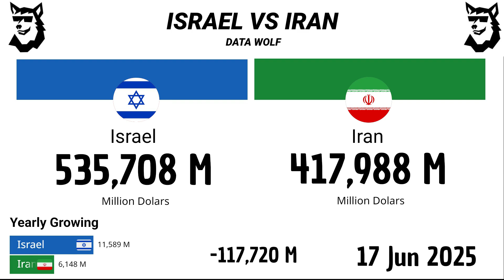Israel Vs Iran PBI 1960 - 2025 | Version Extendida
Bienvenidos a Data Wolf, en la gráfica se muestran la comapración de PBI entre dos potencias.

⛲Fuentes:
▫️Socialblade
▫️Wayback Machine
▫️Youtube API
💻Editor:
▫️Filmora
🖼️Miniaturas:
▫️Canva

Paises que aparecen en el video:

Israel
Iran